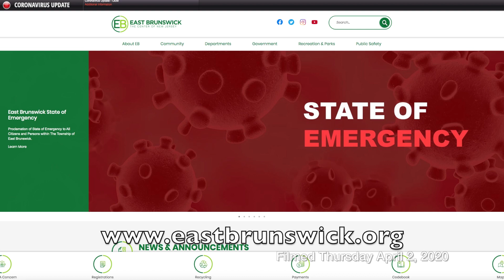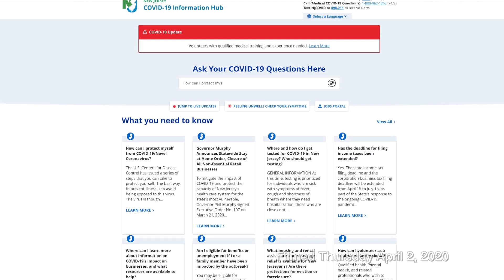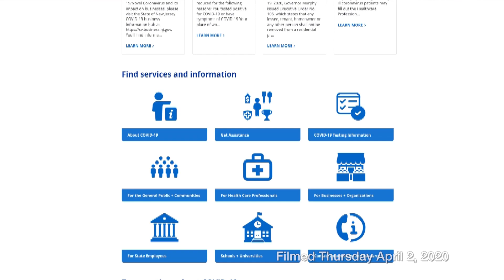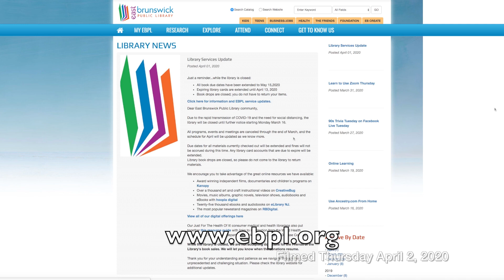Mayor Cohen's Covid-19 Update 4/2/20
🔵 Dr. Brad Cohen, Mayor of East Brunswick Township, provides an update on the Covid-19 pandemic for the Township of East Brunswick on Thursday April 2, 2020.